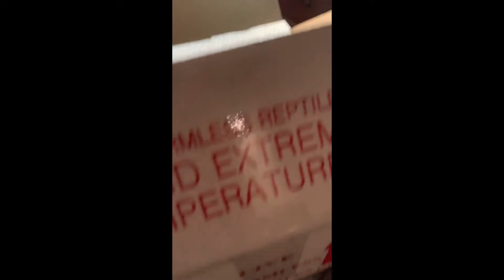My New Red Eye Crocodile Skink